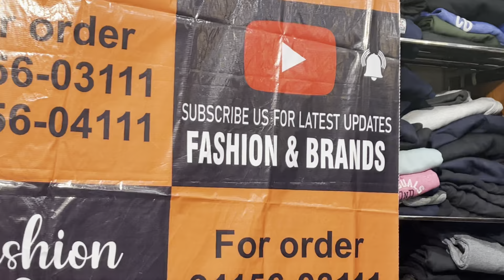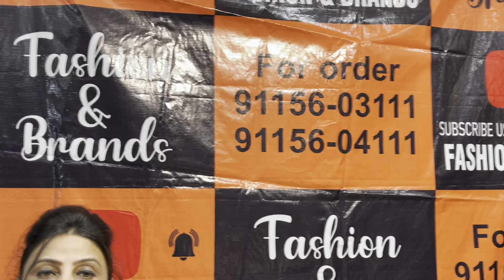Lowers with fleece cotton base and cardigan of different styles at very reasonable prices so hurry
We deal in all type of ladies readymade garments at very reasonable prices for ordering u can come at our store or can do online shopping 🛒
Address: Fashionandbrands, shop number 3,1st floor, JMD solitaire mall ,Ludhiana
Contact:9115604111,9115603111